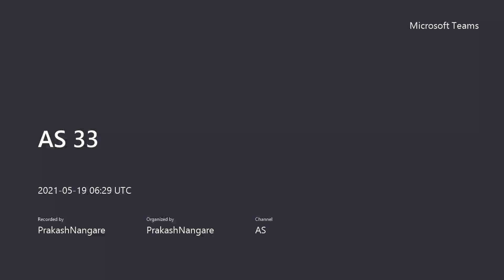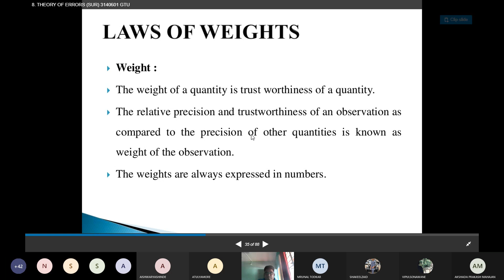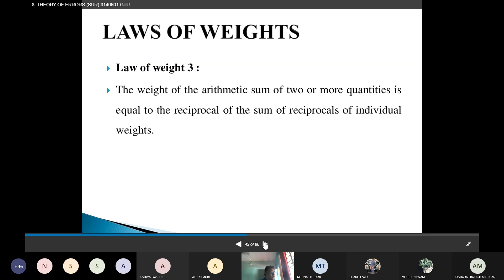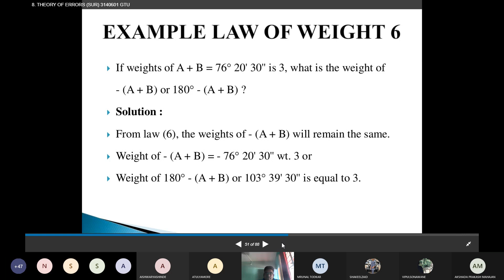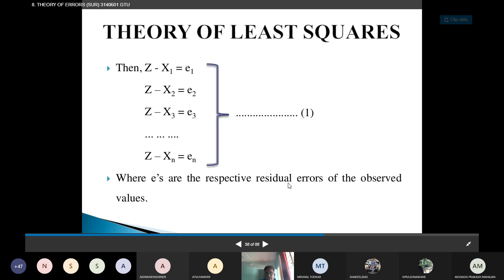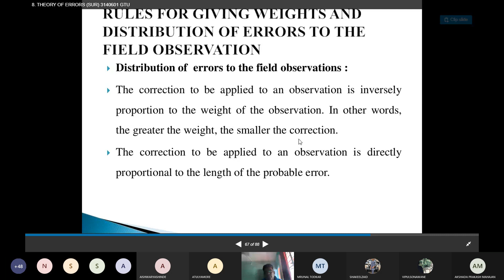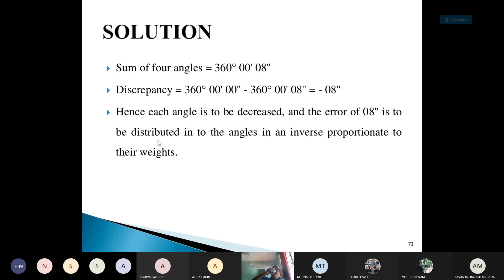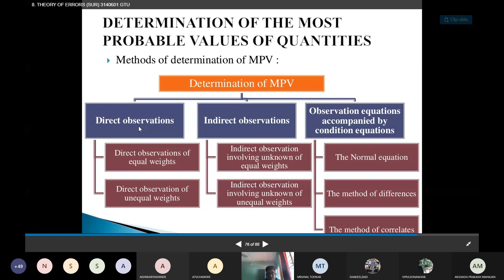Triangulation Adjustments - Part II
This video is prepared by Dr. P. B. Nangare, AISSMS COE, Pune on Topic, "Triangulation Adjustments - Part II".